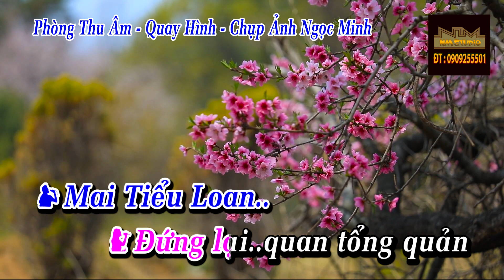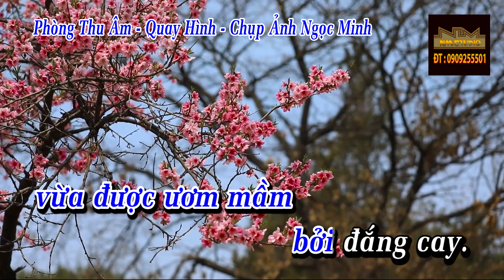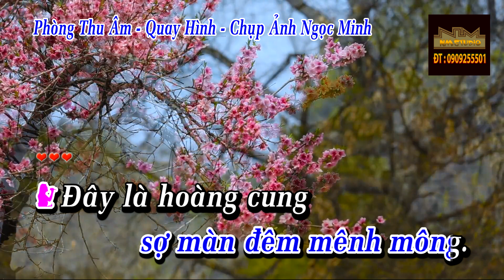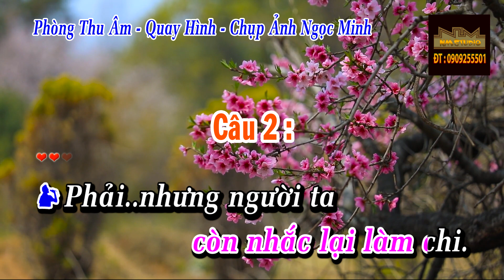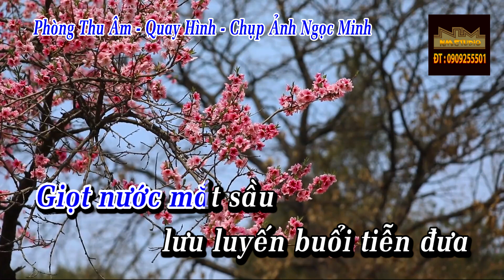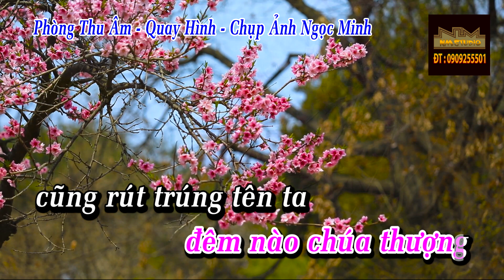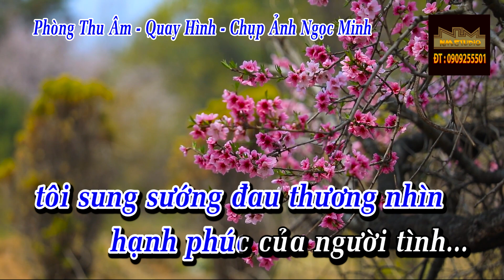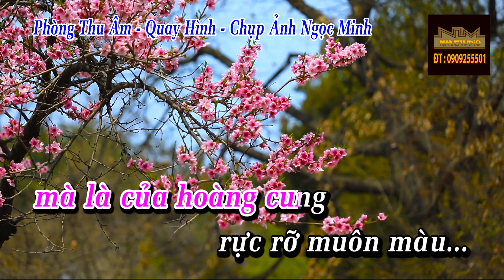Chuyện Tình An Lộc Sơn Karaoke | Mai Tiểu Loan | Dây Re Sol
Xin chào các bạn ghé thăm kênh của Phòng thu Cải Lương Ngọc Minh !
Channel tổng hợp những bài hát THU ÂM - TẬP HÁT VỌNG CỔ - KARAOKE (BEAT) cổ nhạc hay do NMstudio thực hiện.

Chuyện Tình An Lộc Sơn Karaoke là một vở cải lương rất hay của soạn giả Thế Châu mời các bạn tập hát trích đoạn "Mai Tiểu Loan" dây re sol nhé!